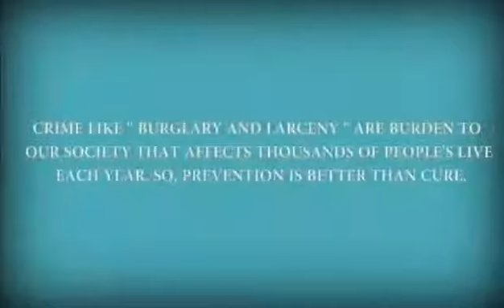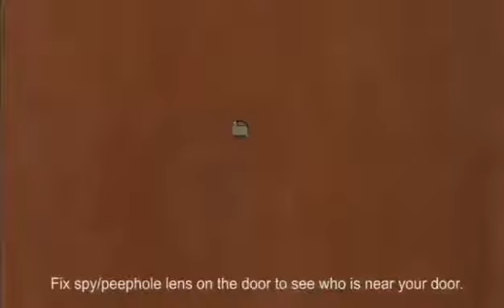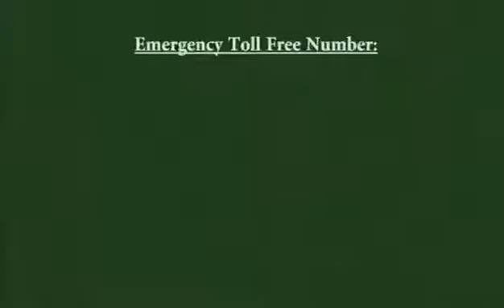Preventing crime and robbery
Short animation for the Royal Bhutan Police using Ap Bokto to share awareness on crime and robbery prevention